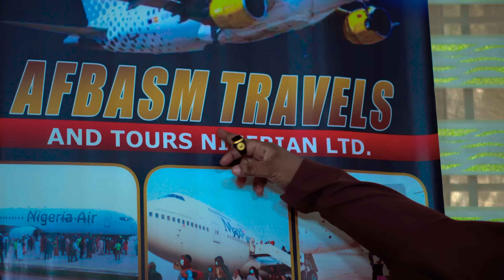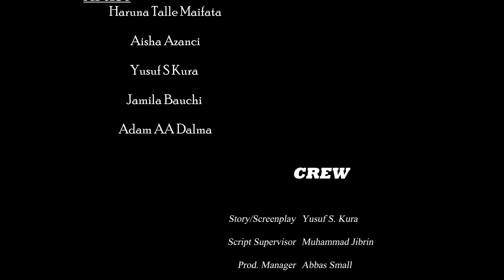KAWA DA KAWA (shortfilm) part 1